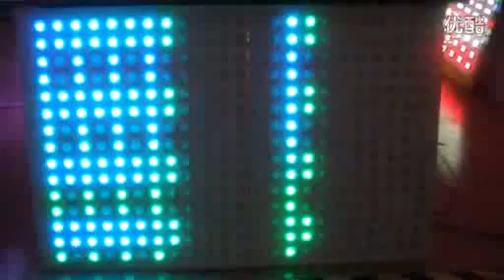LED Pixel light curtain with Madrix software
Madrix software compatible LED Stage lighting, DJ night club LED Lights